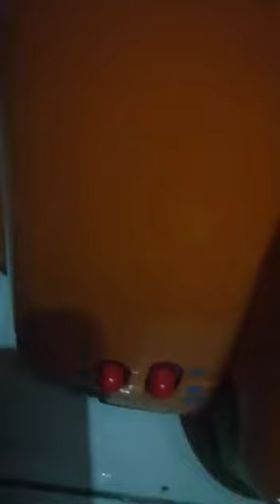Fisher price monster ball game,,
For details and booking purchase